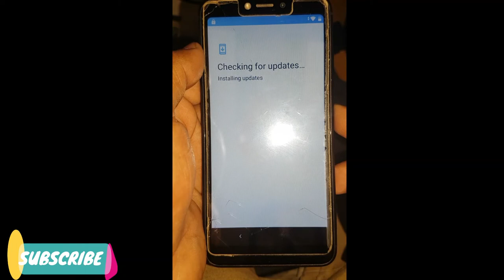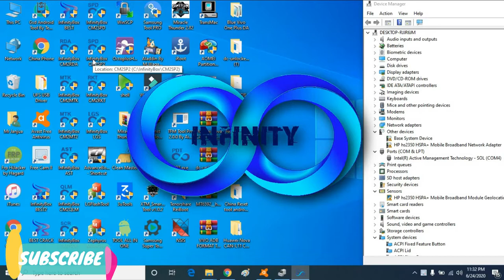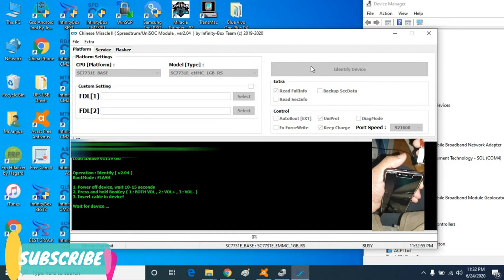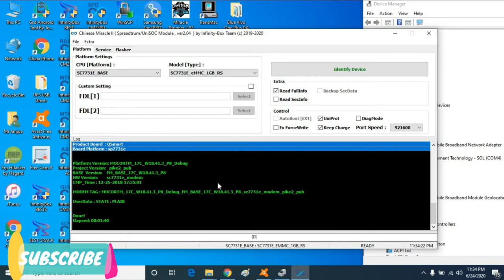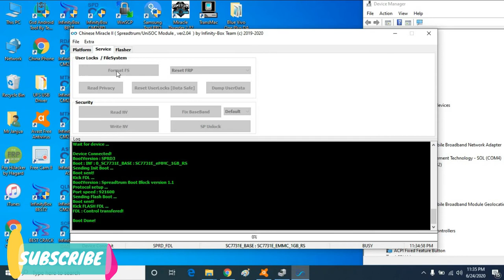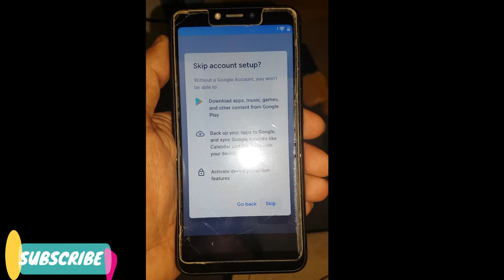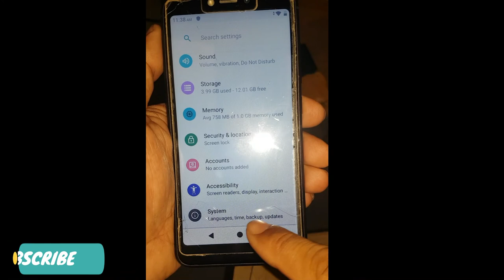Qmobile i10 2019 Frp Bypass / remove google account verification